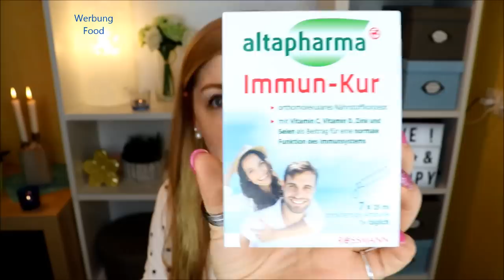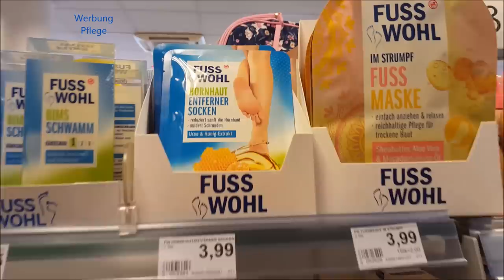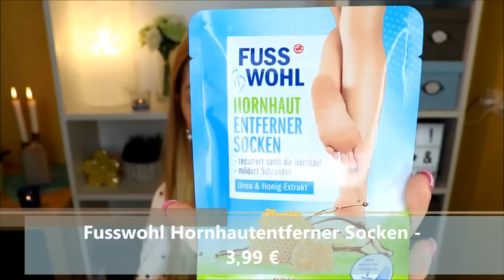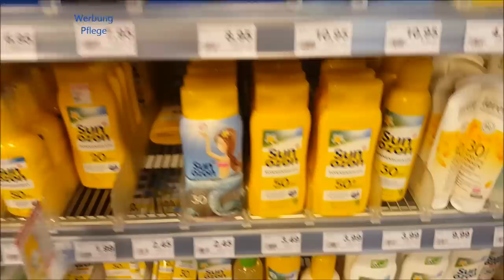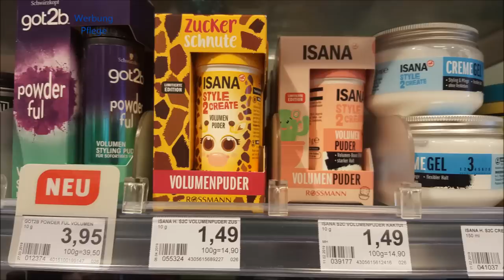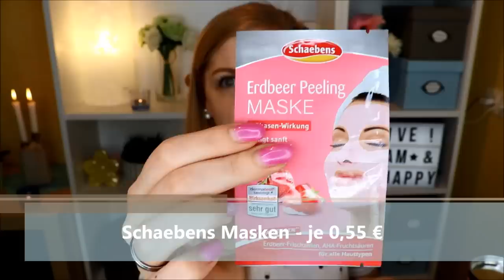XXL Rossmann Frühlings-Haul April 2019 + Verlosung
Wie das immer so ist... man braucht etwas Bestimmtes von Rossmann und geht zielstrebig durch den Laden.
Alles in Allem habe ich jedoch etwas mehr als 20% auf alles gespart - Leute, die App lohnt sich einfach :)

In diesem Video wird es auch noch eine kleine Verlosung geben.

Muttertags-Box von bee care
Mama ist die Beste Sheepworld Kissen
Etwas für Kreative – Faltbox zum Muttertag
Yankee Candles Geschenksets zum Muttertag
25 x bunt gemischte Markenkosmetik

♡ Schreibe mir einen lieben Kommentar unter dieses Video mit parfüm und / oder der Info, dass du an der Verlosung teilnehmen möchtest

Liebe Grüße
Claudi